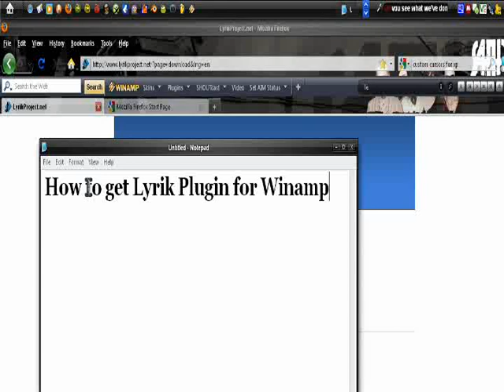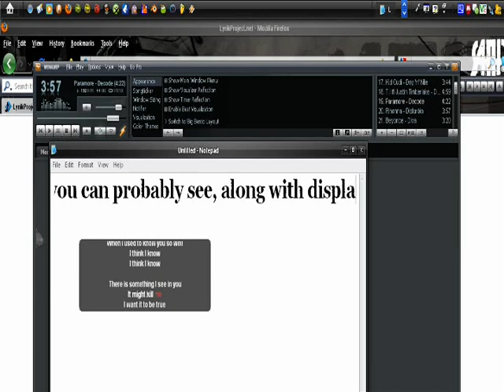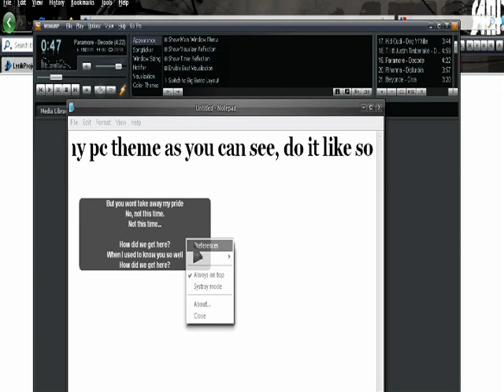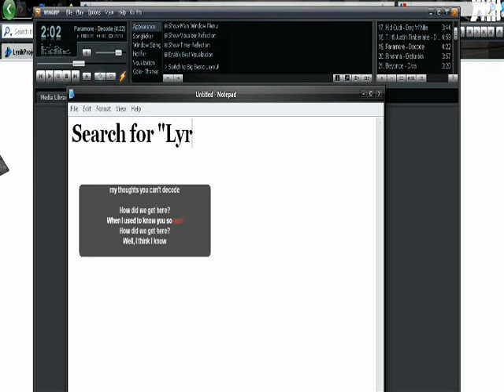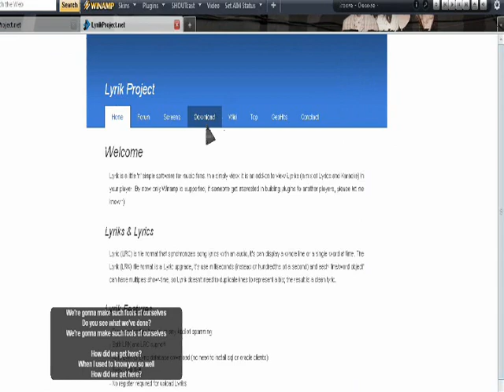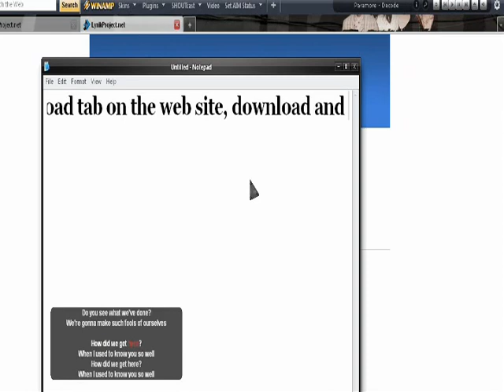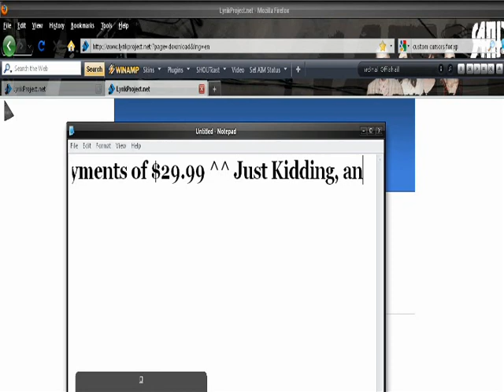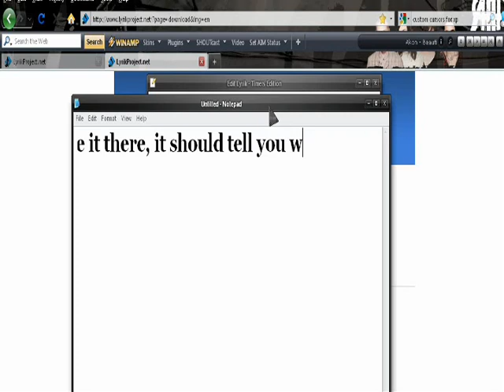Lyrik for Winamp Plugin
Here's lyrik, the best Lyric plugin for Winamp I've seen so far.
You just've been pwned.

Or if you want to know how I got my desktop to look like that, just request a video and I'll have it right up, on several ways to customize your pc.